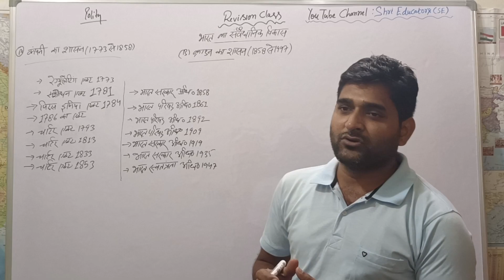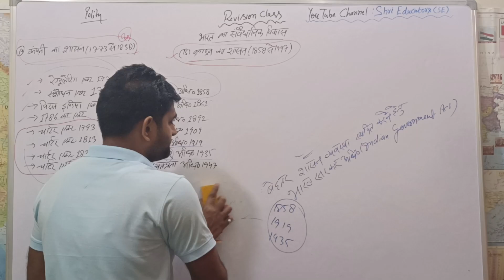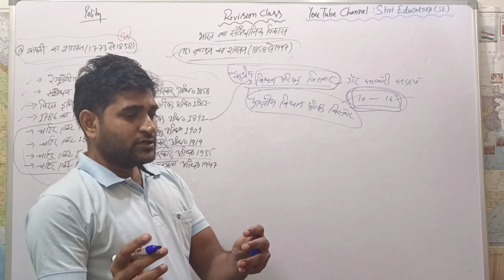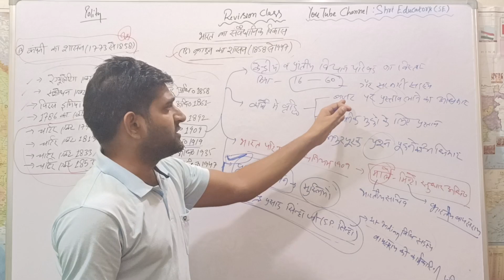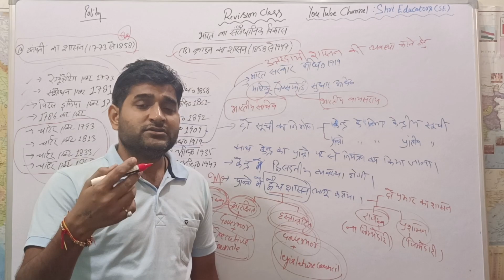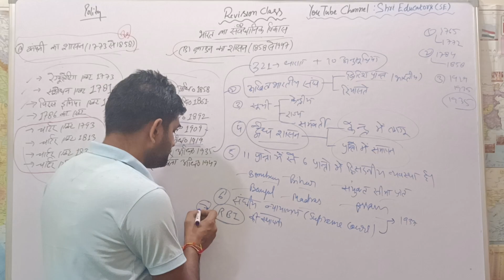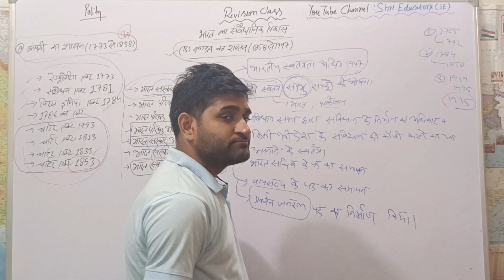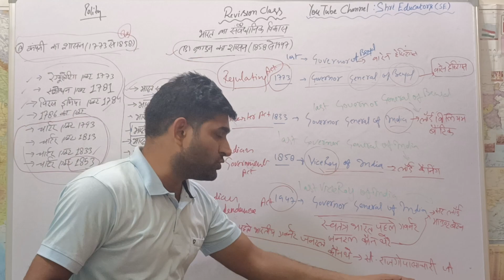etc Revision of Indian Constitutional Development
upsc uppsc psc mppsc bpsc ssc upsssc ssc upsssc etc Revision of Indian Constitutional Development Indian Government Act1858 to Indian Freedom Act 1947.